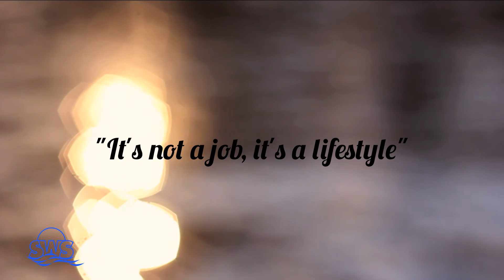Summer Water Sports is Hiring!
It's not a job, it's a lifestyle! Interested in joining Team SWS? As the 2016 season grows nearer, we are looking to add to our lineup of ski and flyboard instructors, lifeguards, cruise captains, marina, and rental staff!